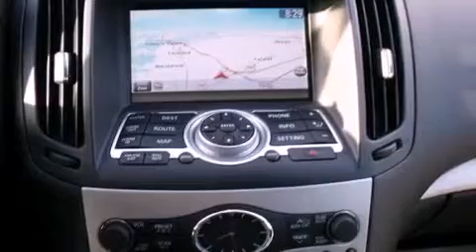Pre-Owned 2008 INFINITI G35 Sedan Egg Harbor Township NJ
We are proud to present this 2008 INFINITI G35 Sedan .

 We have been honored to serve the Egg Harbor Township NJ area , we promise that your experience at our dealership will exceed your expectations !

 Year : 2008
 Make : INFINITI
 Model : G35 Sedan
 Engine : 6 - CYL.
 Trans . : AUTOMATIC
 Exterior : PLATINUM GRAPHITE
 Miles : 55,047
 Interior : BLACK